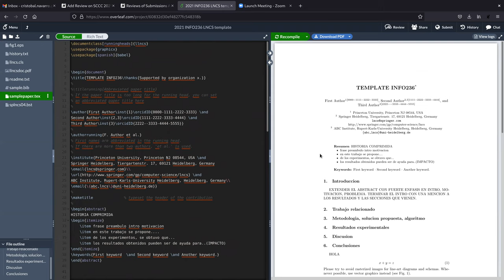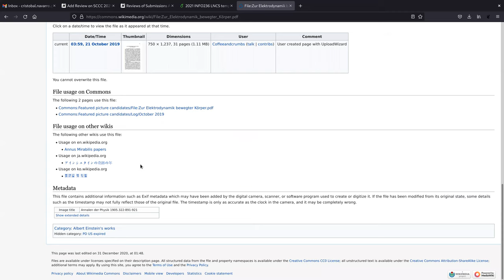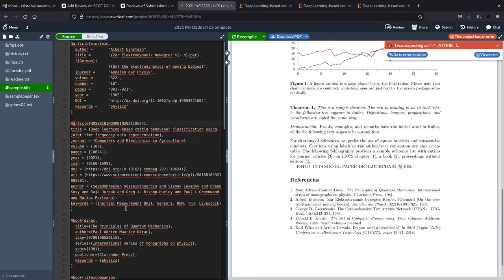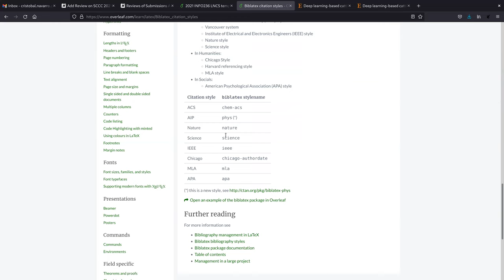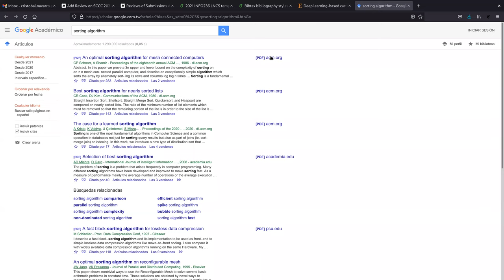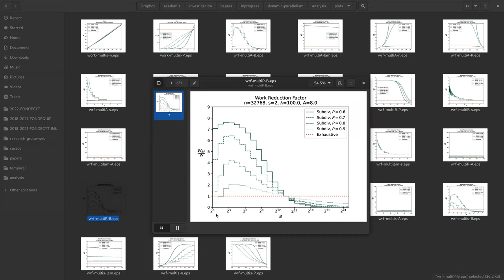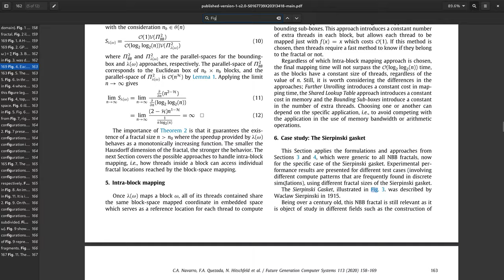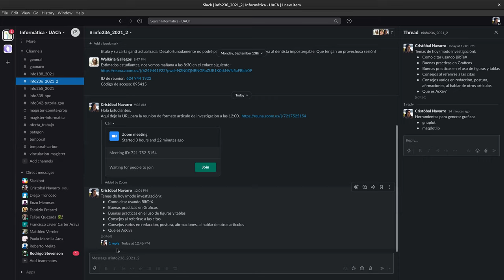[INFO236-2021-2] Reunión 02 - BibTeX y consejos varios en articulos